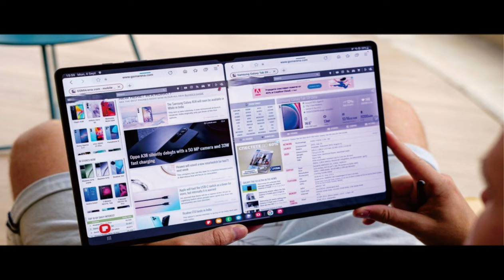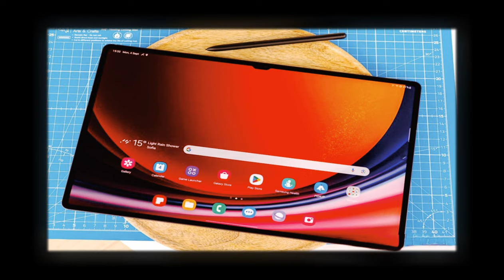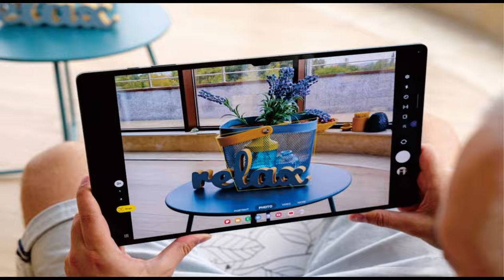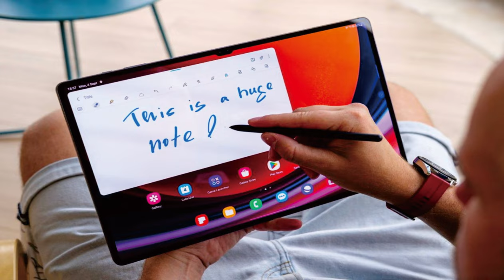Samsung Galaxy Tab S9 Ultra , 12/16GB RAM Snapdragon 8 Gen 2 @mrawichannel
mrawichannel

Sekilas spesifikasi Samsung Galaxy Tab S9 Ultra:
Badan: 326.4x208.6x5.5mm, 732g; Kaca depan, bingkai aluminium, belakang aluminium; IP68 tahan debu/air (hingga 1,5 m selama 30 menit), Stylus, latensi 2,8 ms (integrasi Bluetooth, akselerometer, gyro).
Layar: 14,60" Dynamic AMOLED 2X, 120Hz, HDR10+, resolusi 1848x2960px, rasio aspek 14,42:9, 239ppi.
Memori: RAM 256GB 12GB, RAM 512GB 12GB, RAM 1TB 16GB; UFS; microSDXC (slot khusus).
OS/Perangkat Lunak: Android 13, One UI 5.1.
Kamera belakang: Lebar (utama): 13 MP, f/2.0, 26mm, 1/3.4", 1.0µm, AF; Sudut ultra lebar: 8 MP, f/2.2.
Kamera depan: Lebar (utama): 12 MP, f/2.2, 26mm; Sudut ultra lebar: 12 MP, f/2.4, 120˚.
Pengambilan video: Kamera belakang: 4K@30fps, 1080p@30fps; Kamera depan: 4K@30fps, 1080p@30fps.
Baterai: 11200mAh; kabel 45W.
Konektivitas: 5G; Wi-Fi 6e; BT 5.3, SIM ganda (nanoSIM, eSIM).
Lain-lain: Pembaca sidik jari (di bawah layar, optik); speaker stereo (4 speaker); Samsung DeX Nirkabel.

Samsung Galaxy Tab S9 Ultra adalah tablet terbaru dari Samsung yang menawarkan berbagai fitur dan spesifikasi yang mengesankan. Dalam tinjauan ini, kita akan melihat beberapa fitur utama dari tablet ini.

Desain adalah salah satu aspek yang menonjol dari Samsung Galaxy Tab S9 Ultra. Tablet ini memiliki desain yang ramping dan elegan dengan bingkai yang sangat tipis, sehingga memberikan tampilan yang modern dan premium. Layar tablet ini juga sangat besar, dengan ukuran 12,4 inci, dan resolusi yang tinggi, sehingga memberikan pengalaman menonton yang luar biasa.

Performa juga menjadi salah satu keunggulan dari Samsung Galaxy Tab S9 Ultra. Tablet ini dilengkapi dengan chipset Exynos terbaru, yang dikombinasikan dengan RAM yang besar, sehingga memberikan kinerja yang sangat cepat dan lancar. Ini membuat tablet ini ideal untuk multitasking, menjalankan aplikasi berat, dan bermain game yang membutuhkan daya pemrosesan yang tinggi.

Salah satu fitur menonjol lainnya dari Samsung Galaxy Tab S9 Ultra adalah kemampuan stylus. Tablet ini dilengkapi dengan S Pen yang canggih, yang memungkinkan pengguna untuk menggambar, menulis, dan mengedit dengan presisi yang tinggi. S Pen juga memiliki fitur pengenalan tulisan tangan, yang memungkinkan pengguna untuk mengkonversi tulisan tangan menjadi teks digital dengan mudah.

Kamera tablet ini juga sangat baik. Samsung Galaxy Tab S9 Ultra dilengkapi dengan kamera belakang 13 megapiksel yang menghasilkan foto dan video berkualitas tinggi. Kamera depannya juga cukup baik, dengan resolusi 8 megapiksel, sehingga cocok untuk panggilan video dan selfie.

Salah satu kekurangan dari Samsung Galaxy Tab S9 Ultra adalah harganya yang tinggi. Tablet ini termasuk dalam kategori harga premium, sehingga mungkin tidak terjangkau bagi sebagian orang. Namun, jika Anda mencari tablet dengan fitur dan performa terbaik, maka tablet ini bisa menjadi pilihan yang baik.

Secara keseluruhan, Samsung Galaxy Tab S9 Ultra adalah tablet yang sangat baik dengan fitur dan spesifikasi yang mengesankan. Desainnya yang ramping dan elegan, performanya yang cepat, kemampuan stylus yang canggih, dan kamera yang baik membuatnya menjadi pilihan yang menarik bagi mereka yang mencari tablet premium. Namun, harganya yang tinggi bisa menjadi kendala bagi beberapa orang.